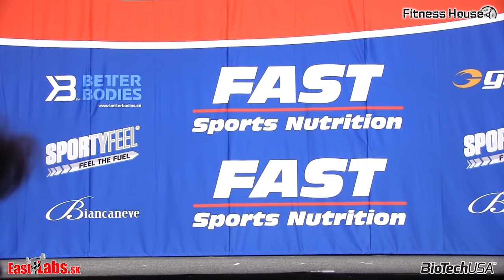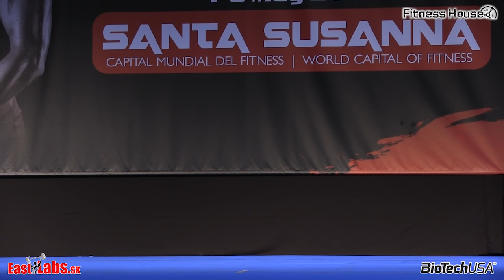30 minut so Saskiou Cakoci